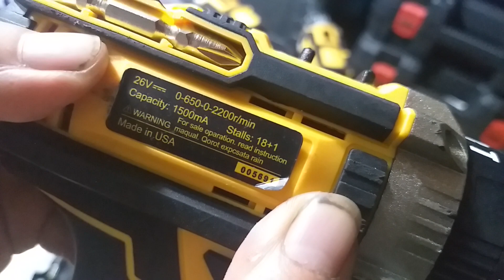khoan pin 3 chức năng,khoan pin dai wat,khoan pin đầy đủ phụ kiênh .lh e :0378487818,,0989458200.